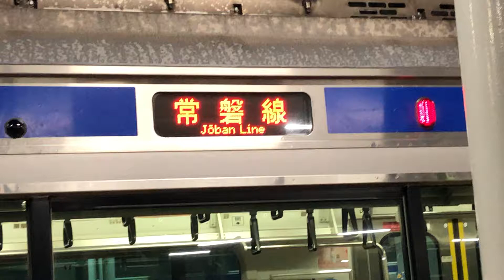水戸駅 常磐線 上野行 発車